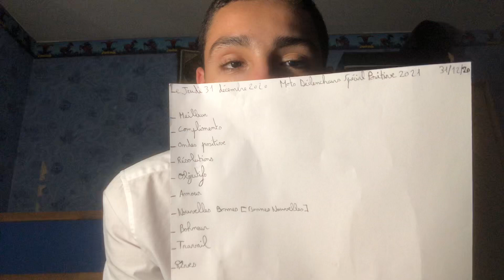ASMR [ FR ] Mots Déclencheurs Spécial Positive 2021 ❤️❤️❤️😴😴😴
Mon PSN PS4 : VlixisS_94

Mon Instagram : adil_asmr94

Bonsoir à tous et à toutes j’espère que vous allez bien j’espère et que vous avez passer une bonne je vous informe que pour cette dernière vidéo de l’année 2020 et cette dernière journée de l’année 2020 la vidéo de ce soir est une vidéo que je n’ai jamais fais sur ma chaîne YouTube Adil ASMR ni en décembre 2018 ni en 2019 et ni en 2020 dans cette année qui se poursuit et qui se termine pour arriver en 2021 avec la vidéo qui s’intitule et qui s’appelle «  Mots Déclencheurs Spécial Positive 2021 «  qui est une catégorie de vidéo que je fais avec mon nouveau et premier micro après 2 ans et 25 jours qui est sur les mots déclencheurs que je peux vous souhaiter en 2021 pour enlever toutes la négativité de l’année 2020 qu’on n’a pus avoir pour aussi vous déclencher avec beaucoup de relaxation et de détente et de frissons et de gros et bon sommeil réparateur avec toutes cette positivé de ces mots que j’ai utilisé pour cette dernière vidéo de l’année 2020 . Que vous profiter avec vos proches et votre famille pour cette soirée du nouvelle ans de la soirée du Jeudi 31 décembre 2020 au Vendredi 1 janvier 2021 ou je vous souhaiterai une bonne année 2021 demain en vidéo que le meilleur possible que vous soyez heureux et pleins de bonne ondes positives pour ce soir que vous profiter même en petit comité de 6 personnes dis par le gouvernement pour ce protéger du virus que de bonne ondes et des bon objectifs et des bonnes nouvelles et l’amour et un bon travail clap de fin de cette année 2020 et que l’année 2021 nous donne le meilleur possible pour faire oublier cette année 2020 négative à cause du Covid 19 du Coronavirus 2020 je vous retrouve demain pour l’année 2021 et ma première vidéo de l’année 2021 je vous fais de gros bisous et bonne relaxation et bonne nuit peut-être ❤️❤️❤️😘😘😘😍😍😍🤗🤗🤗😇😇😇🙏🙏🙏😴😴😴

Les 10 mots déclencheurs de cette vidéo :

_Meilleur
_Compliments
_Ondes positives
_Résolutions
_Objectifs
_Amour
_Nouvelles Bonnes [ Bonnes Nouvelles ]
_Bonheur
_Travail
_Rêves